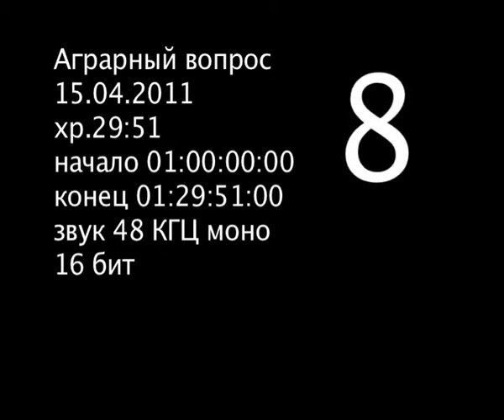Mordovin Агро-ТВ апрель 2011.divx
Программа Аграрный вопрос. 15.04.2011